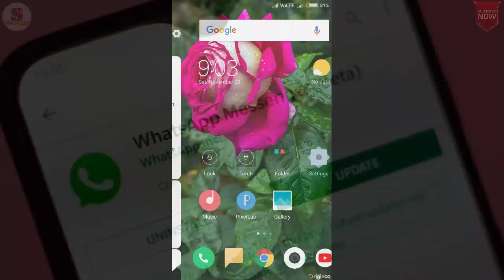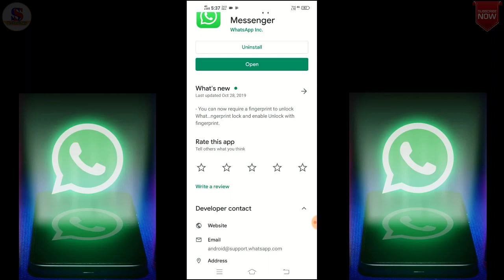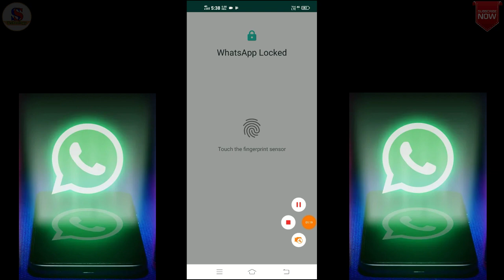WhatsApp Fingerprint | How to Enable Fingerprint Features | Set | in hindi 2020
WhatsApp Fingerprint
| How to Enable Fingerprint Features
| Set

Keep loving
Keep supporting